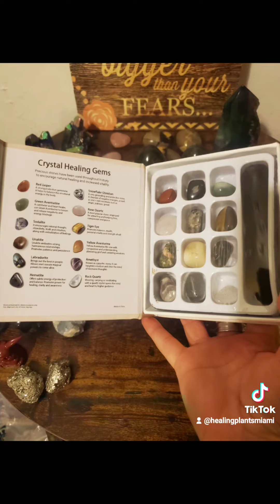Crystals🔮, Plants🪴, & Reiki Healing 🙌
Spreading Love 💘 & Light 🌟 1️⃣ person at a time.

💥You can also purchase by visiting our Etsy store👇

Healing Plants Miami on FB